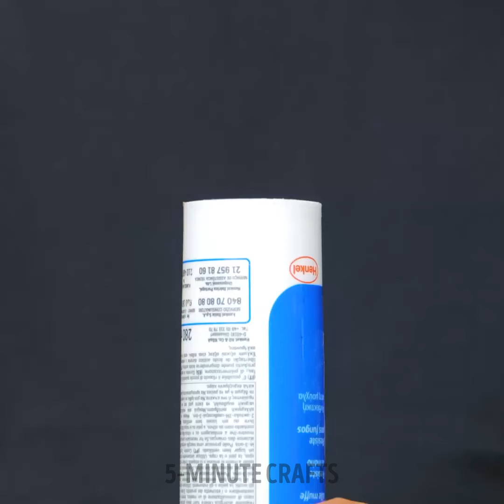20 Cost-Effective Home Repair Hacks You Need to Know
Get ready to tackle those home repair projects like a pro with our top home repair hacks! In this video, we'll show you clever and cost-effective solutions to common household issues. From quick fixes for leaky faucets to easy ways to patch up holes in the wall, you'll learn practical tips to save time and money on your home maintenance tasks. Whether you're a DIY enthusiast or just looking to spruce up your living space, these hacks will help you get the job done efficiently. Say goodbye to expensive repairs and hello to a more functional home with our home repair hacks! Happy repairing!